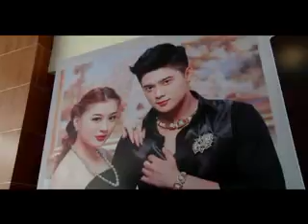ရန္ကုန္ျမင္ကြင္းက်ယ္(8.9.2015)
Forever Gems by ေရႊနန္းေတာ္ Dazzling Grand Opening Splendours